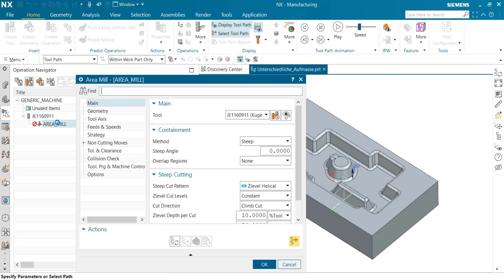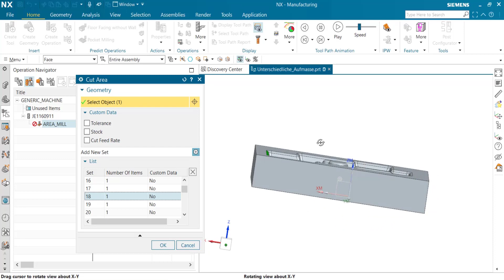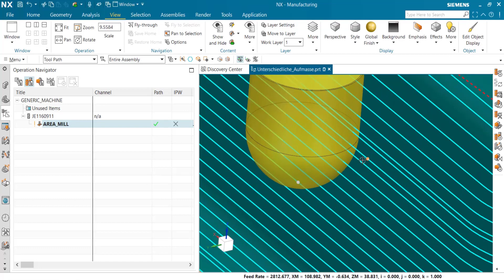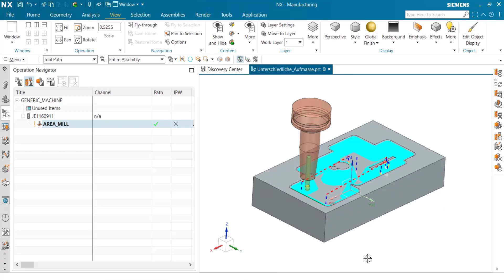NX CAM Tutorial | Using Multiple Stocks in the Same Operation 📏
When roughing a workpiece, we might have to leave a stock on the workpiece in order to finish it later. 📐

At first glance, however, Siemens NX only allows us to define the same stock in one operation for all selected faces.

But what do we do if we need different stocks on different faces of our workpiece and want to do it all in one operation? 👀💭

As Alex will show you in today's tutorial, this is no problem in NX either. ✔